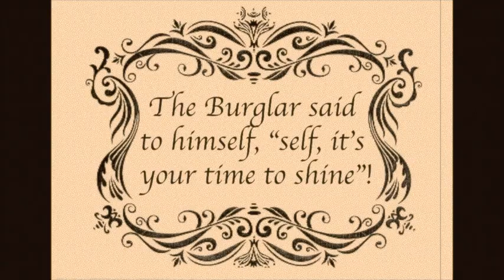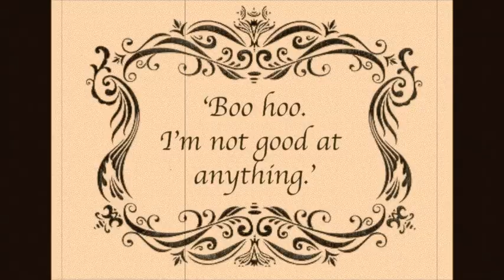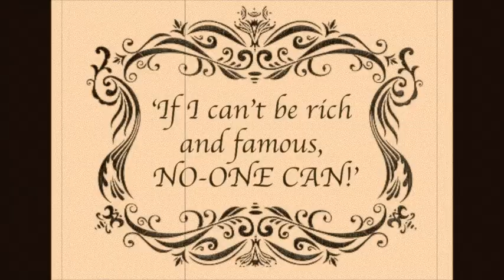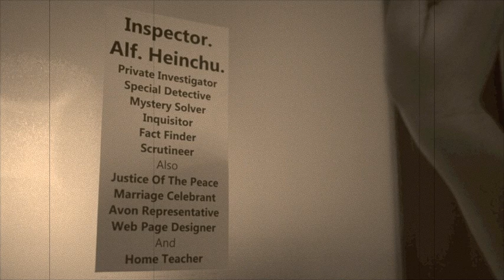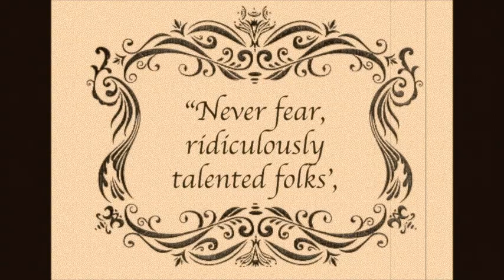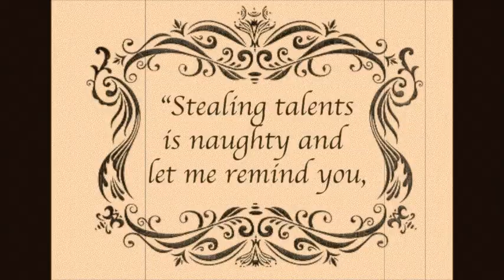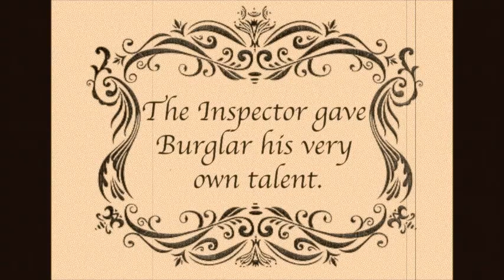The Talent Burglar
A 'old fashioned style' silent movie we made for our branch's talent night.